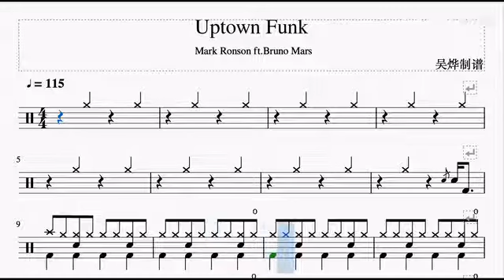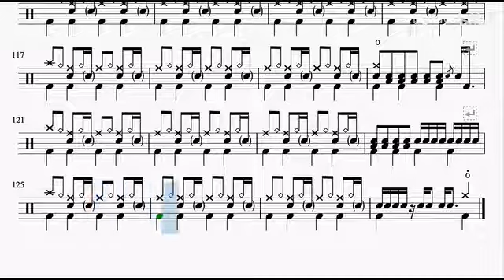up town funk drums sheet